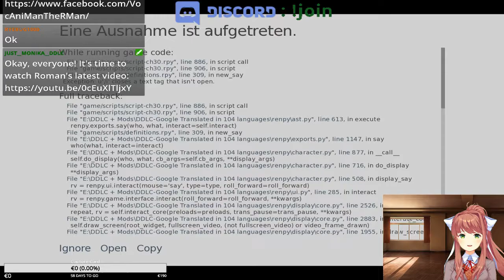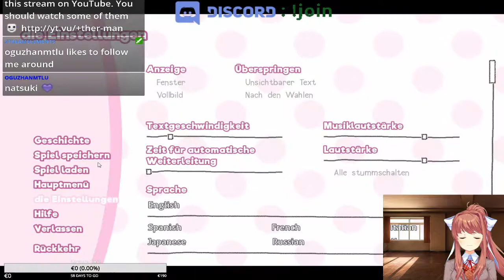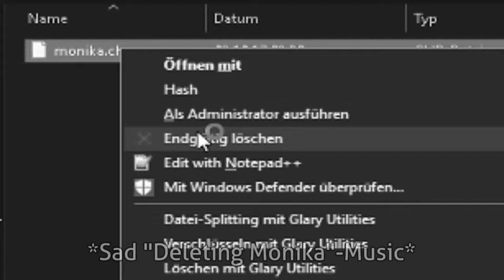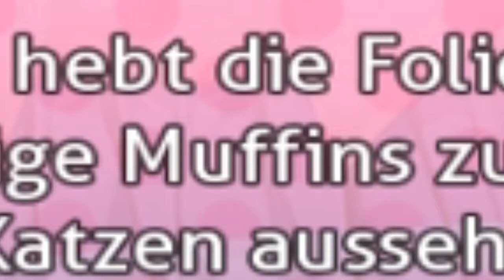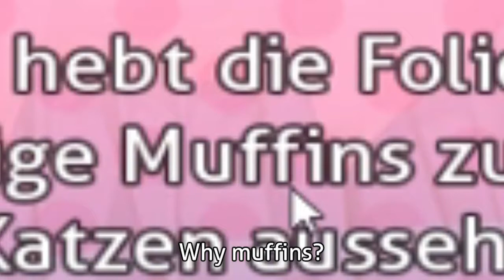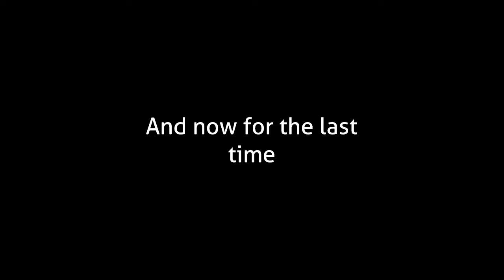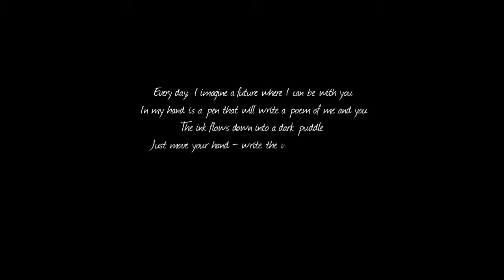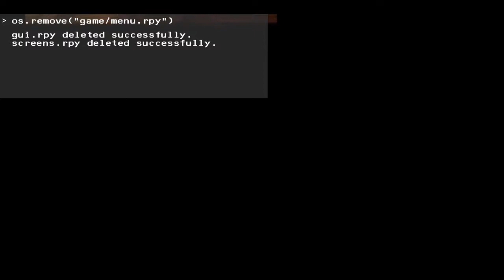The end of "HerzklopfenLiteraturKlub" | Highlights from September 22 2018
The day, DDGTLC ended and Roman got the 100%-Ending, is the same day where DDLC had thier one-year-anniversary!
This is from the stream "DokiDoki(Google Translated)LiteratureClub part 11" from September 22 2018
Stream wurde hier archiviert: